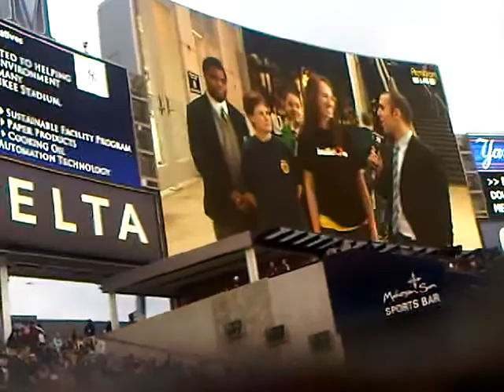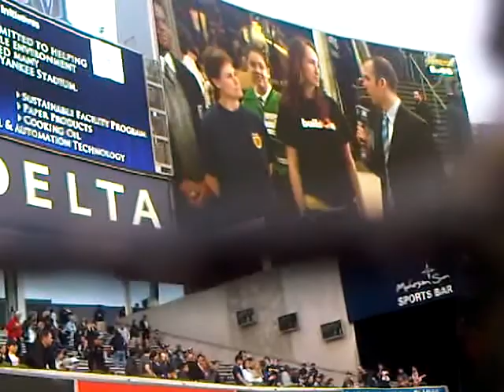bcsm @ yankee stadium